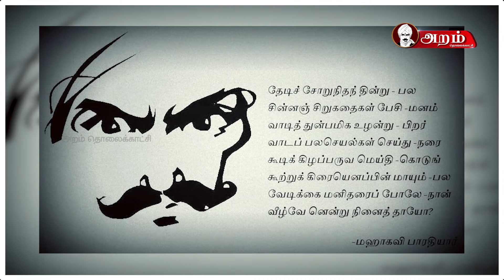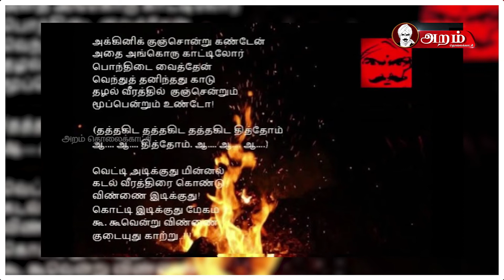பாரதியார் பிறந்த நாள் | Bharathiyar Special |Aram Tv Trichy